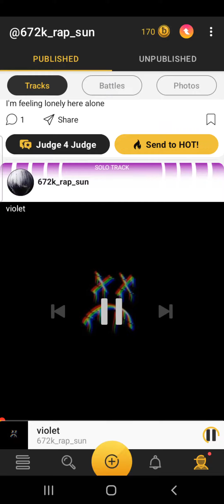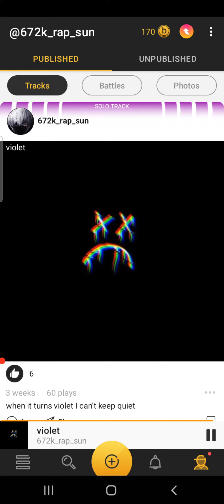672k rap son - violent